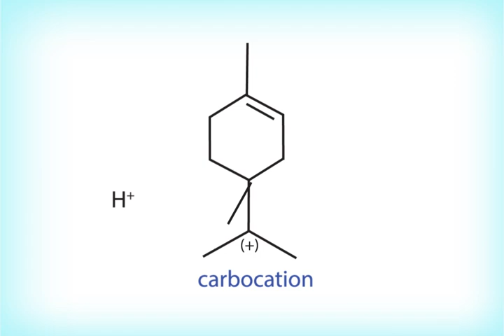Figure 7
The biosynthesis of terpinolene